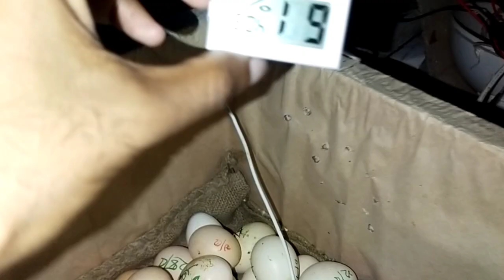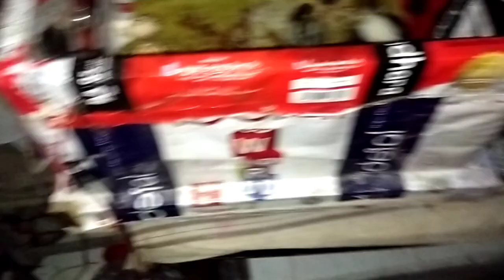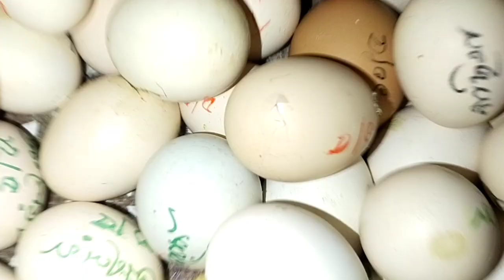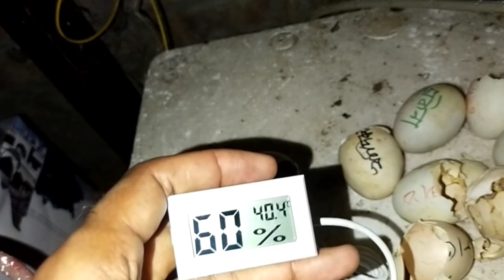ঘূর্ণিঝড় রেমাল এর কারণে নেই কারেন্ট, সোলার কিংবা ব্যাটারি | তবুও বাচ্চা উঠছে প্রতিদিন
Mojeza Incubator | আল্লাহ পাকের অশেষ রহমতে ২০১৩ সালে গ্রাজুয়েট কমপ্লিট করেছি, তবে কখনোই চাকরির পেছনে দৌড়ায় নি । ছাত্র জীবন থেকেই ইচ্ছা ছিল নিজেই কিছু একটা করব । জীবনে কাঙ্খিত লক্ষ্যে পৌঁছাতে  নিয়মিত চেষ্টা করছি । আমি আল্লাহর উপর ভরসা করি তাই আপনাদের কাছে চাওয়ার কিছু নেই । আমি চাই দেশের প্রতিটি মানুষ নিজেই স্বাবলম্বী হোক । চাকরির পিছনে না ছুটে সময়ের মূল্য দিন । নিজে কিছু করুন । সফলতা দেয়ার মালিক আল্লাহ ।
আমার চ্যানেলের ভিডিও রিলেটেড যে কোন প্রশ্ন ভিডিওর কমেন্টে করতে পারেন ।
যদি আমার সঙ্গে সরাসরি যোগাযোগ করতে চান
ইমো ০১৭৬১৭৮৩৫৫৫
হোয়াটসঅ্যাপ ০১৮৭৪৪৫৭৫১১